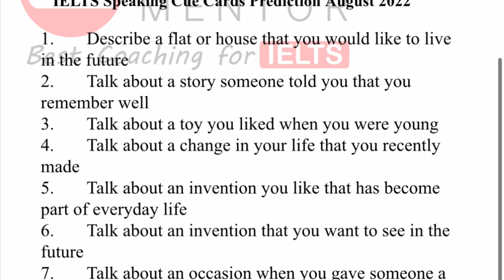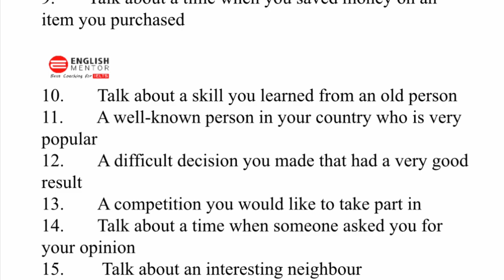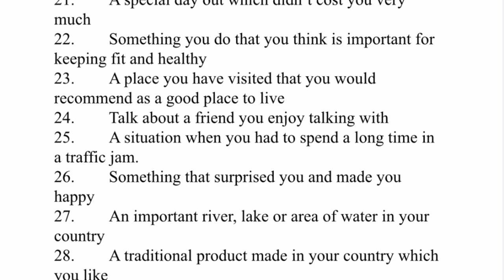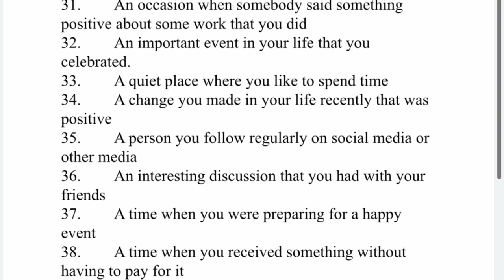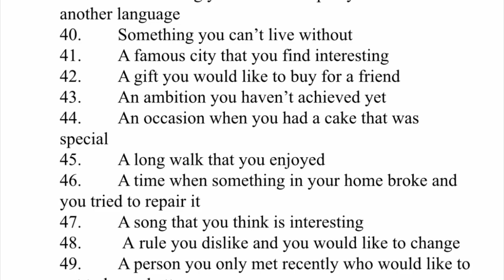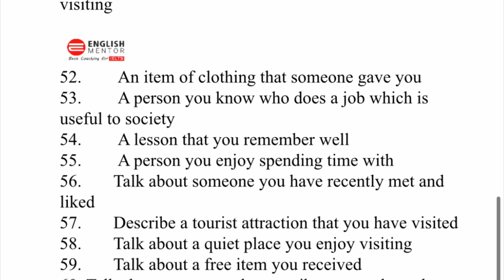Cue Cards Prediction August 2022 II IELTS Speaking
Our Key features are:
• Personalized Coaching
• Experienced